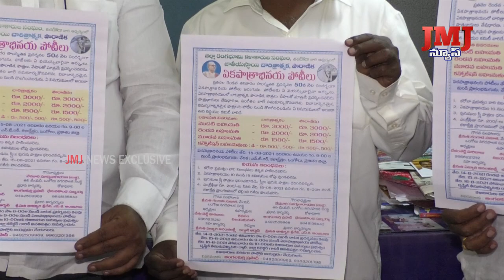వచ్చే నెల ఆగస్టు 14 15 16 తేదీల్లో సాంస్కృతిక కళాప్రదర్శనలు ఎన్. టి. ఆర్. కళాక్షేత్రం లో జరుగుతాయి.